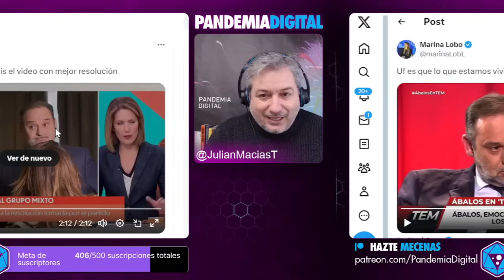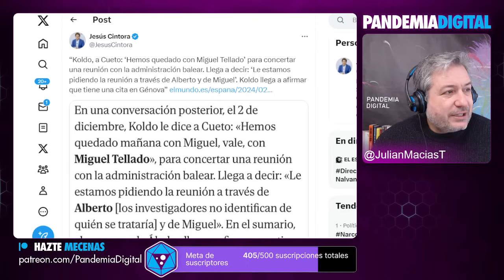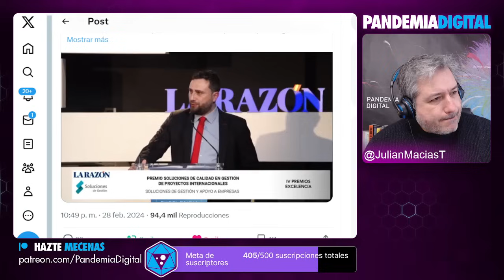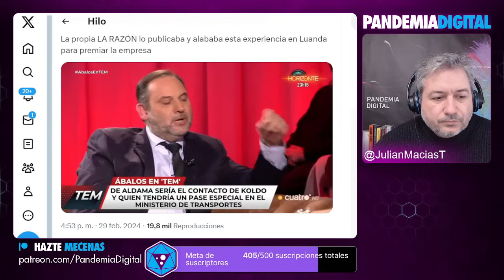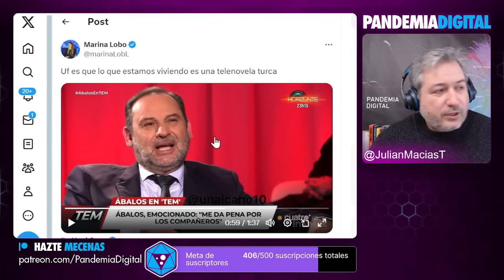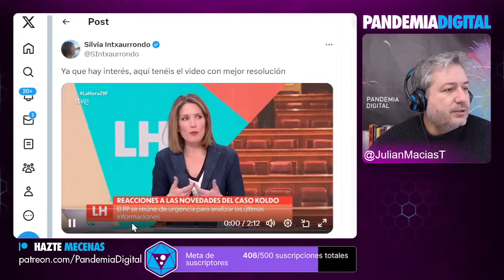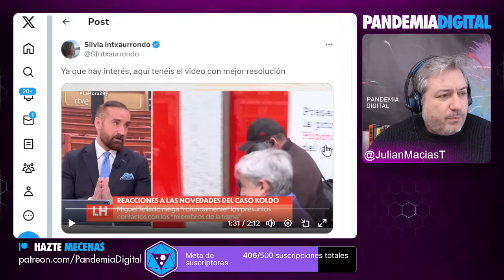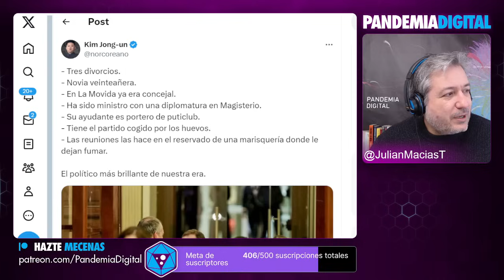ÁBALOS LLEVA EL CASO A LA TELEVISIÓN & SE ROMPE HABLANDO CON RISTO MEJIDE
Tras haberse unido al grupo mixto y no haber dimitido, el señor Ábalos llevó el caso Koldo a la televisión, en específico al programa donde colabora normalmente: "Todo es mentira". En esta ocasión tuvo una entrevista conducida por Risto Mejide donde se rompió mientras hablaba.

Únete a nuestra comunidad de YouTube 👇🏾